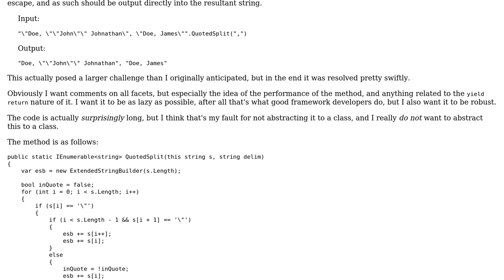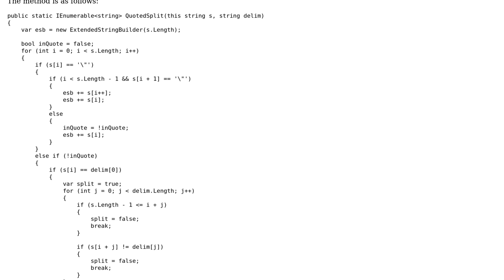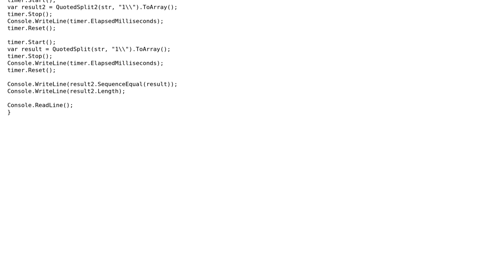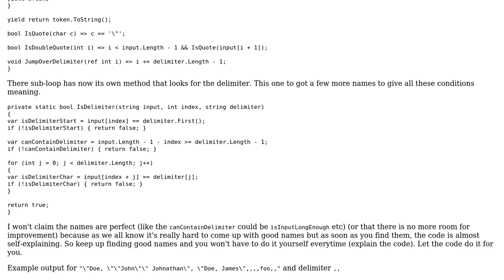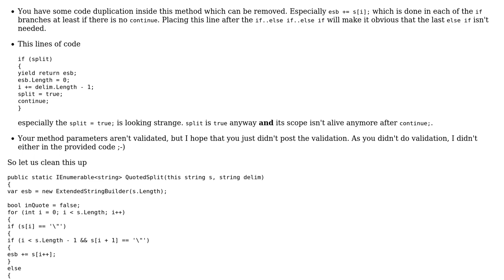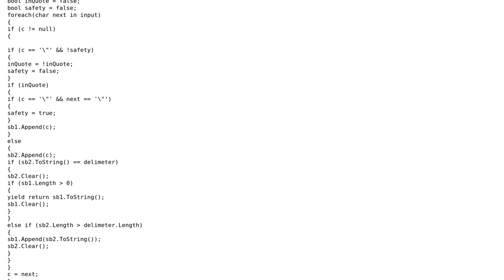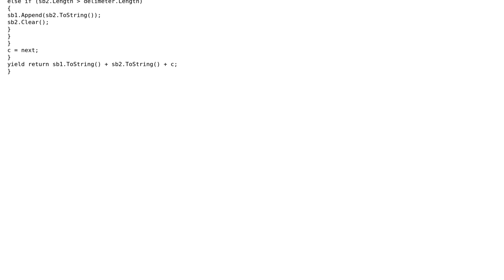Splitting a string on delimiter outside of quotes while returning item-by-item (4 Solutions!!)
Splitting a string on delimiter outside of quotes while returning item-by-item

With thanks & praise to God, and with thanks to the many people who have made this project possible! | Content (except music & images) licensed under CC BY-SA | Music | Images & others | With thanks to user t3chb0t user paparazzo user Heslacher user Der Kommissar user CharlesNRice and the Stack Exchange Network Trademarks are property of their respective owners. You are responsible for your own actions.